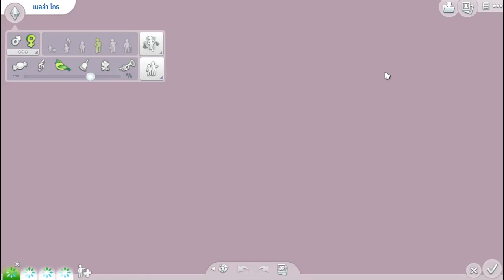[The Sims 4] แปลงโฉม #2 - Goth family ครอบครัวในตำนาน (Townie Makeover) | +CC links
⬇️⬇️ 💕 Open Me 💕 ⬇️⬇️

Goth family ครั้งนี้มาแปลงโฉมตัวละครที่อยู่กับเกมมาตั้งแต่ The Sims 1 กันค่า

❤️โหลดได้จากGalleryในเกม
❤️You can download from the Sims gallery
โดยเสิร์ชหาชื่อเรา / Search
- My ID::  fangchuti

💗💗 * CC LINKS *💗💗

Top+Bottom+Shoes: ของจากในเกม / in game

Cassandra Goth / คาสซานดรา(ลูกสาว)

Alexander Goth / อเล็กซานเดอร์(ลูกชาย)
Shoes: ของจากในเกม / in game